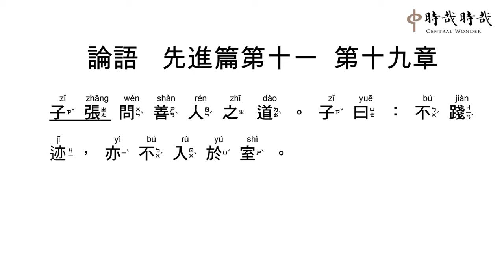論語正音11-19子張問善人之道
子(zǐ) 張(zhāng) 問(wèn) 善(shàn) 人(rén) 之(zhī) 道(dào) 。子(zǐ) 曰(yuē) ：不(bú) 踐(jiàn)迹(jī)機，亦(yì) 不(bú) 入(rù) 於(yú) 室(shì) 。